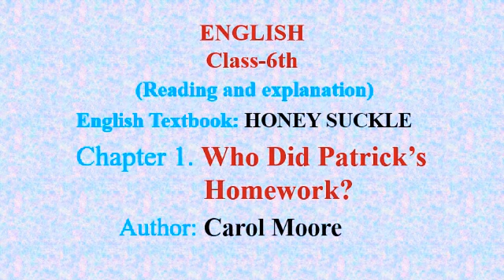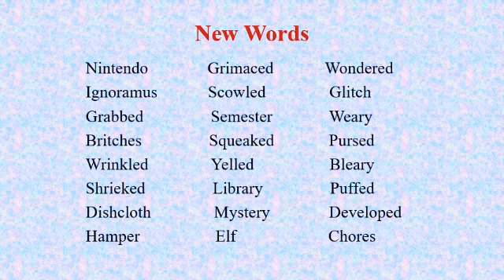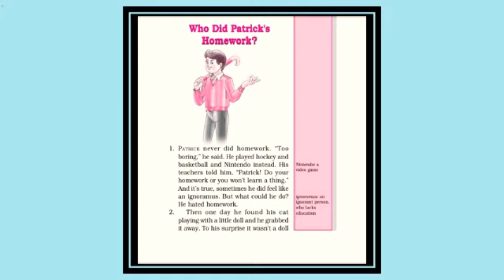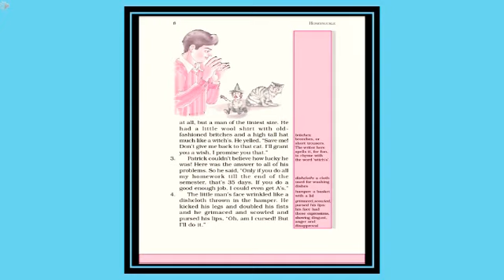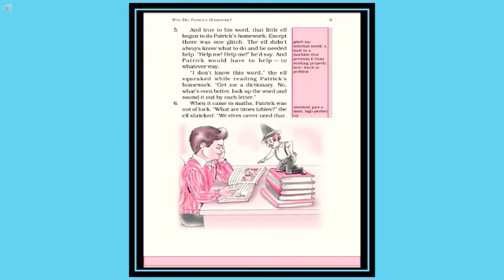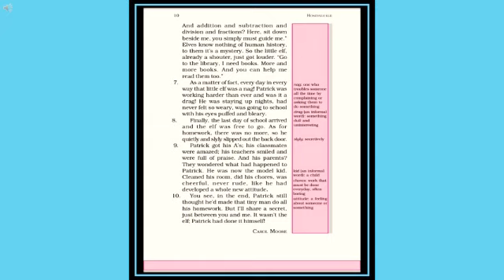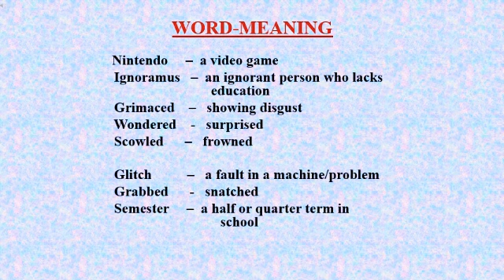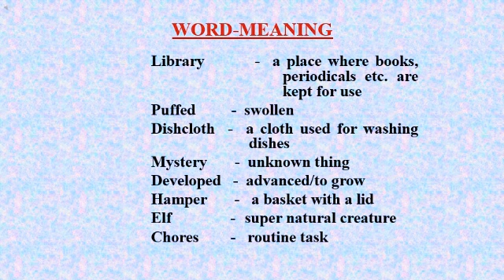Class-6th, English Textbook Chapter- 1st (Who Did Patrick's Homework?)